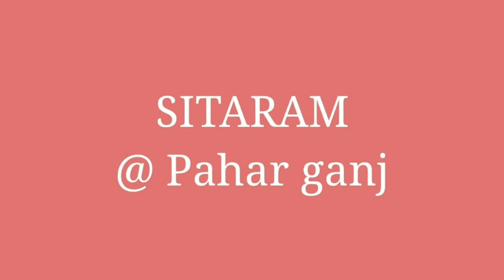Best Places to Try Chole Bhature in Delhi/ Delhi Street Food/ Chole Bhature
My Delhi visit is not complete without having chole bhature. Above mentioned are few my favourite places to try it.